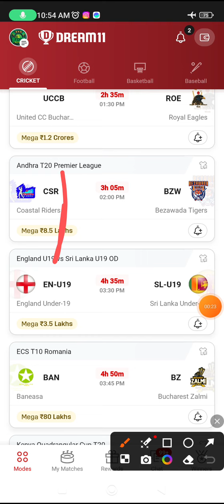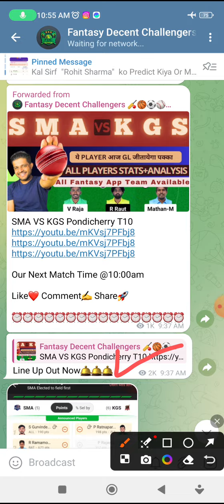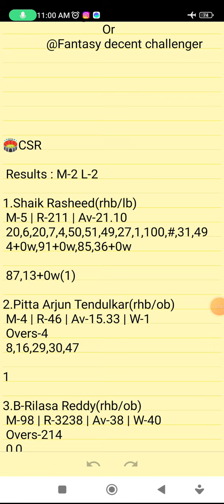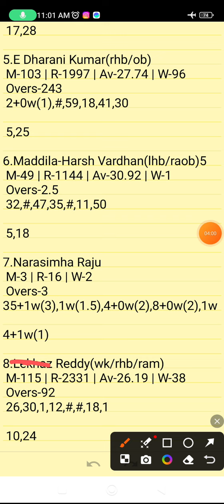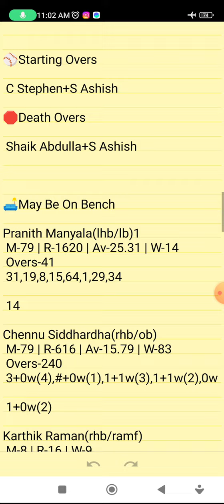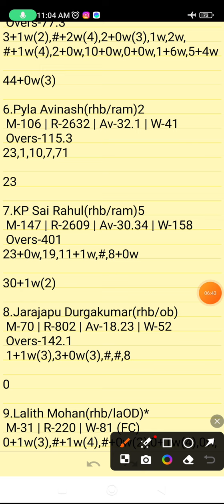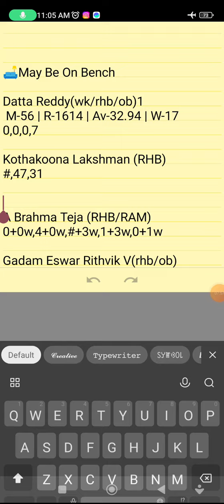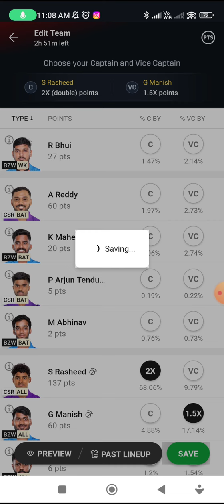CSR VS BZW | CSR VS BZW DREAM11 TEAM PREDICTION | Andhra Premier League T20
Refer Code👉FDC27

      Own Risk "

CSR VS BZW | CSR VS BZW DREAM11 TEAM PREDICTION | CSR VS BZW DREAM11 | Andhra Premier League T20